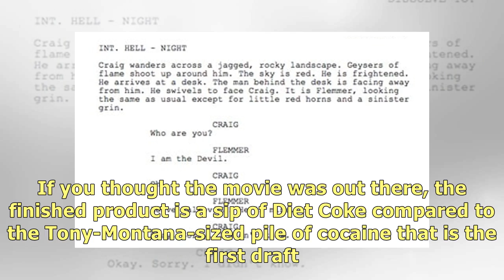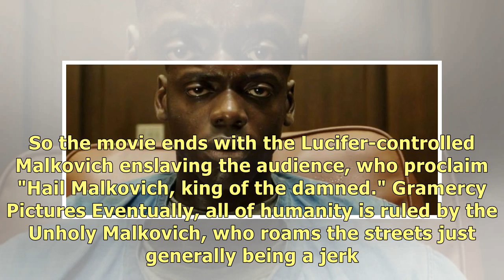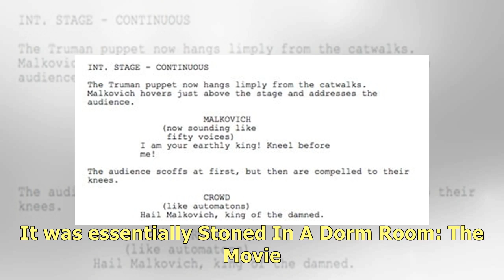5 Famous Movies That Almost Had Crazy Dark Endings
5 Famous Movies That Almost Had Crazy Dark Endings.
But it almost ended with ... If you thought the movie was out there, the finished product is a sip o.